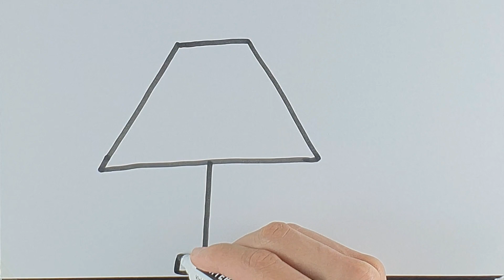Bolalar uchun stol chiroq rasmini chizish/Draw a picture of a table lamp for children